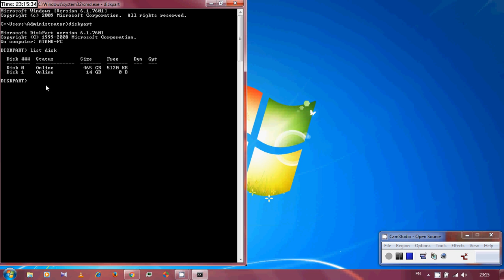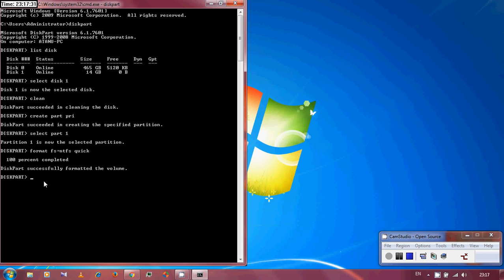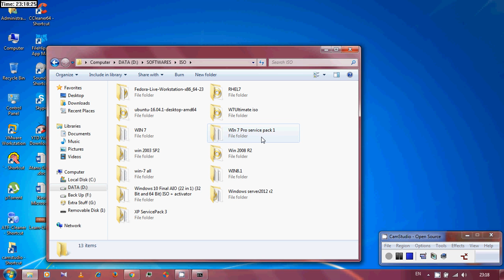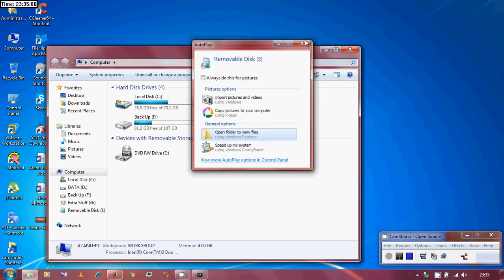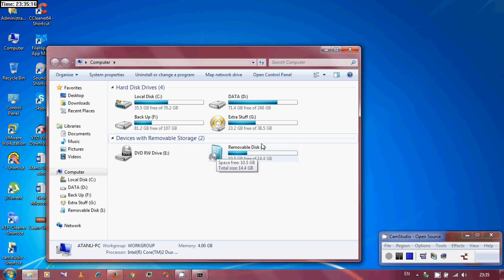How to Create Bootable USB Pendrive on Windows 7 using command prompt...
In this video, I have created a bootable USB pen drive using only command prompt,
 There is no need of any kind of third party software.
Because you might not get access to any third party software every time.

Here Re the steps that you can follow...

To create a bootable USB flash drive these are the steps to follow:

  1.  Insert a USB flash drive into a running computer.

    2. Open a Command Prompt window as an administrator.

  3.  Type diskpart.

  4.  In the new command line window that opens, to determine the USB flash drive number or drive letter, at the command prompt, type list disk, and then click ENTER. The list disk command displays all the disks on the computer. Note the drive number or drive letter of the USB flash drive.

   5.  At the command prompt, type select disk "X", where X is the drive number or drive letter of the USB flash drive, and then click ENTER.

  6.  Type clean, and the click ENTER. This command deletes all data from the USB flash drive.

   7. To create a new primary partition on the USB flash drive, type create part pri, and then click ENTER.

   8.  To select the partition that you just created, type select part 1, and then click ENTER.

   9. To format the partition, type format fs=ntfs quick, and then click ENTER.

  note:  If your server platform supports Unified Extensible Firmware Interface "UEFI", you should format the USB flash drive as FAT32 rather than as NTFS. To format the partition as FAT32, type format fs=fat32 quick, and then click ENTER.

   10.  Type active, and then click ENTER.

   11.  Type exit, and then click ENTER.

    When you finish preparing your custom image, save it to the root of the USB flash drive.

So it's always helpful to utilize your resources that you can have all the time.You will get access to command prompt every time.

or

thanks..